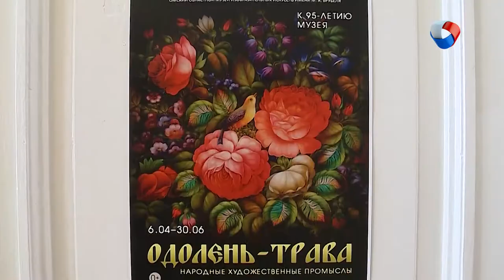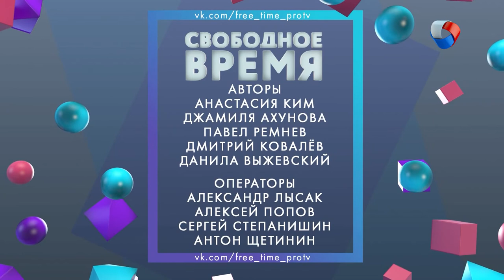Увлекательный Weekend | Свободное время 10 (2019)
В новом выпуске программы "Свободное время" мы:
Проникнем в резиденцию французских королей и выведаем Тайны Версаля;
Отправимся в прошлое на трамвае № 8;
Узнаем, где в Омске растет «Одолень-трава»;
и проведем свободное время с Народным артистом России Михаилом Окуневым!